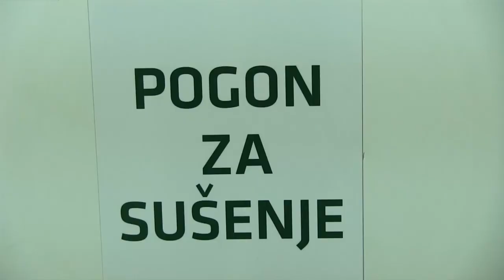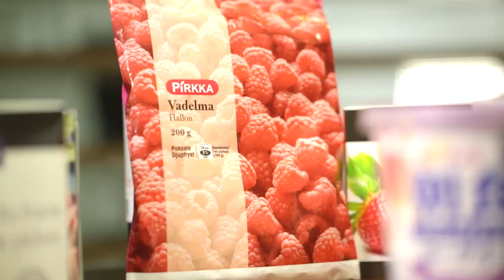Corporate Film Sirogojno EY awards 2014